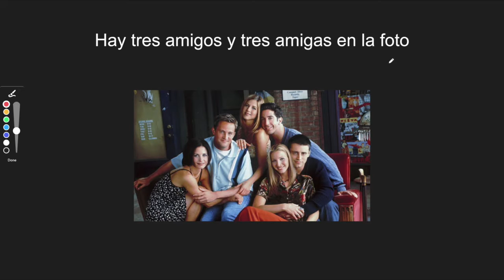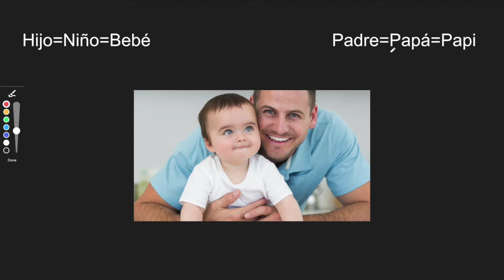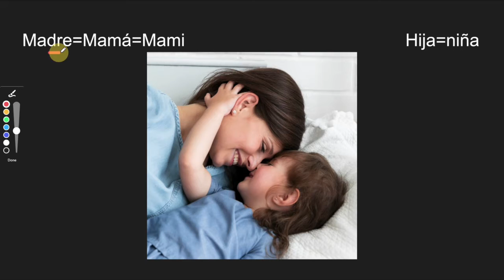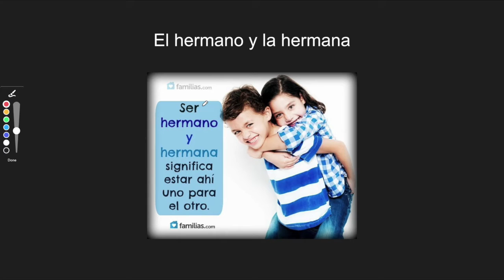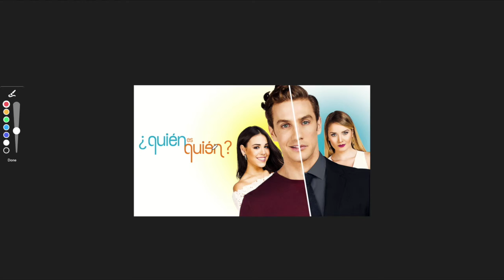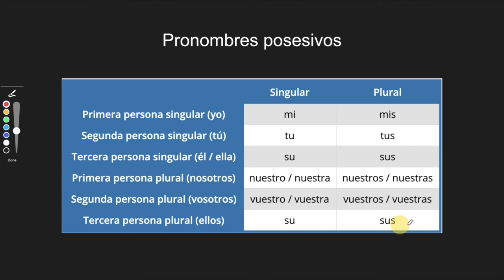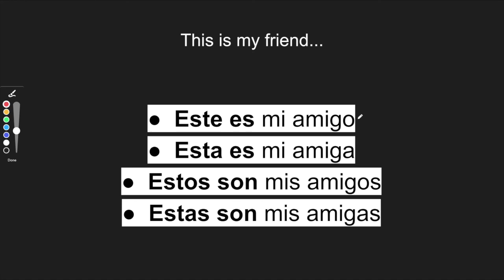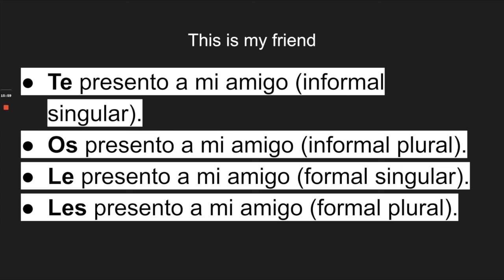Spanish Presentation: Mi familia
Learn how to talk about your family!
Join the live zoom lessons today!